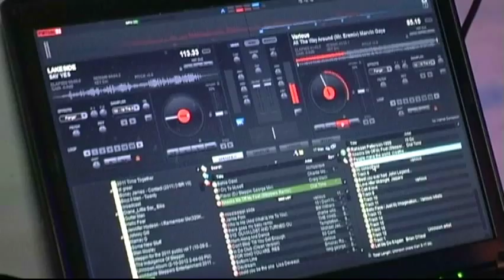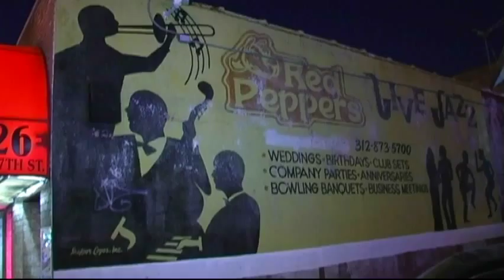Red Pepper Lounge - Chicago IL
Red Pepper's is a south-side bar with a downtown flavor. Here at Red Pepper we believe in the customer's best interests, like paying attention to customer's needs.